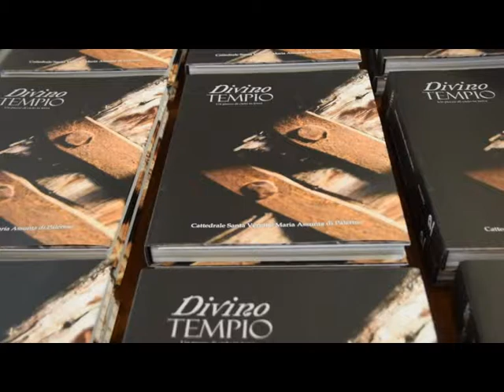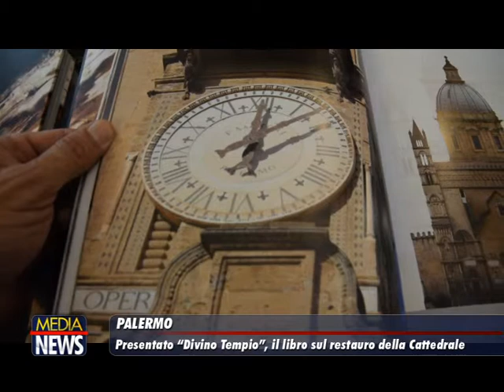Il Ministro Toninelli a Palermo, parte il restauro della Cattedrale: "Viva Santa Rosalia"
Divino Tempio, presentato il prezioso libro al Palazzo Arcivescovile

TELE ONE canale 19: La città di Palermo riscopre le sue radici, riscopre il suo Tempio. È stato infatti portato a termine il progetto di restauro della Cattedrale, dedicata alla Santa Vergine Maria Assunta. Il progetto, finanziato dal Ministero dei Beni Culturali e dal Ministero delle Infrastrutture, per un costo complessivo di due milioni di euro, è stato presentato oggi proprio all’interno del Divino Tempio – così è intitolato il pregiato volume – resoconto dei lavori, ideato e realizzato dal direttore editoriale e creativo Francesco Panasci edito da Panastudio
Il servizio di Massimo Brizzi